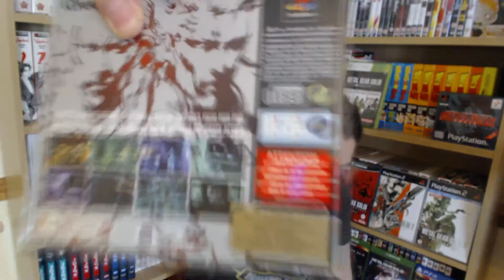Metal Gear ! Retrospective | 30th Anniversary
Metal Gear 30th Anniversary Retrospective
Thank you Hideo Kojima 小島 秀夫